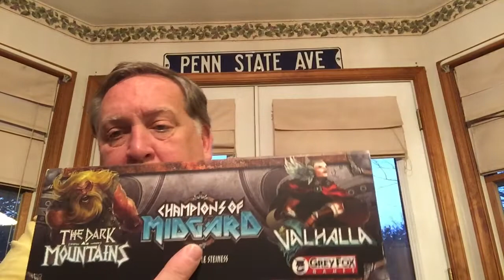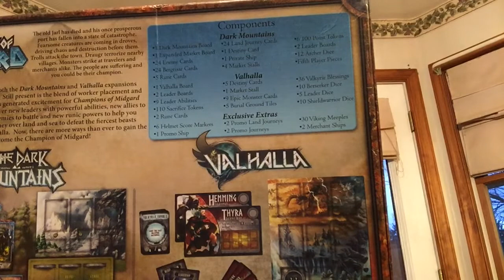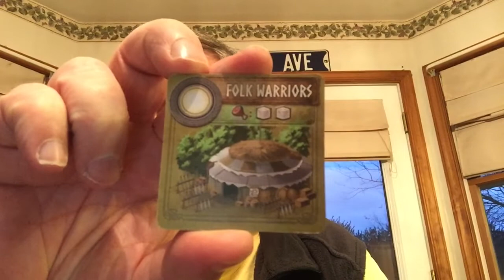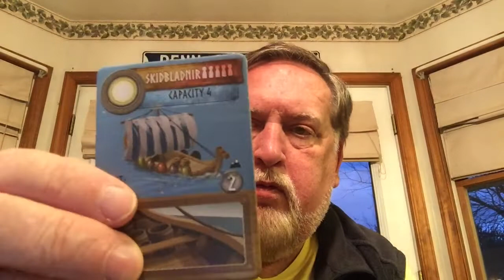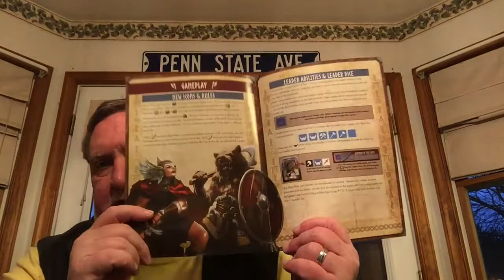Champions of Midgard with Expansions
Just picked this Kickstarter expansion box along with the main game.